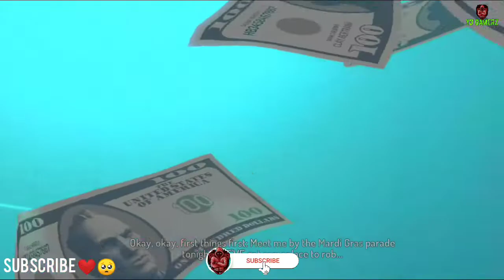FIRST DAY IN CITY❤️ | GANGSTER NEW ORLEANS 🔥 | GAMEPLAY (#1) | YD GAMERZ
Hello Everyone 😊,

to kese ho aap log me ummid krta hu ki aap sabbi Boht hi acchhe honge

kyuki me apke liye aisi hi amazing gaming video lata rehta hoon 😊,

to chalo guys me isme like aim krta hoon 1like k liye (HO SAKE TO KR DENA).

YOUR QUESTIONS 👇👇

gangster
high graphics game
gangster new Orleans
gangster nights
gangster gang
games
gangster game
gta 5
gta v
gta 6
YD GAMERZ
gtarp
gta sa
gta vice city
gta san Andreasn
gta
Rockstar games
gangster new Orleans gameplay
gangster new Orleans mod apk
gangster new Orleans mod apk unlimited money and diamonds
gangster new Orleans gameplay in hindi
gangster new Orleans multiplayer
gangster new Orleans hack
gangster new Orleans gameplay Malayalam
gangster new Orleans last mission
first day in City
first day
gangster new Orleans offline or online
gta v for android
Techno Gamerz
trending for gaming